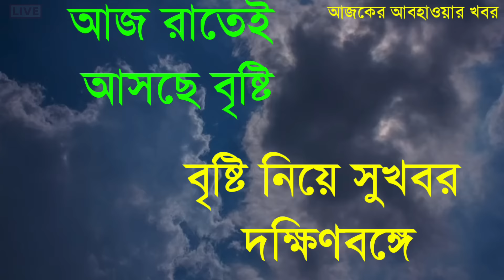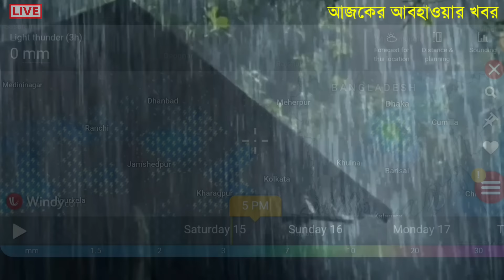আবহাওয়ার খবর পশ্চিমবঙ্গ ও বাংলাদেশে ভারী বৃষ্টি কালবৈশাখী ঝড় ও শিলাবৃষ্টির সতর্কতা| Weather News